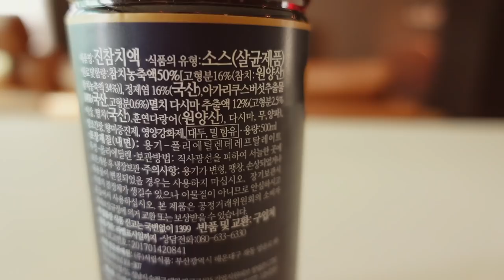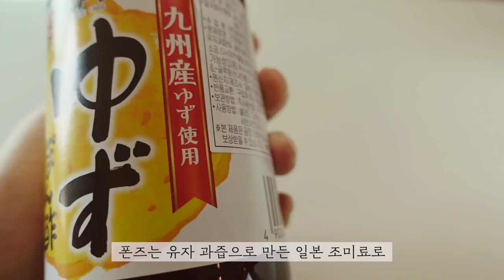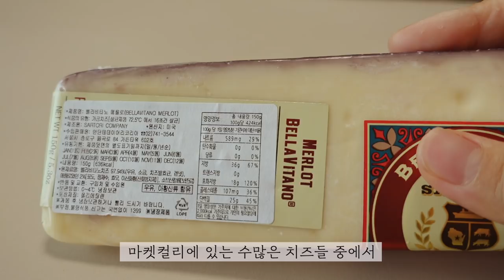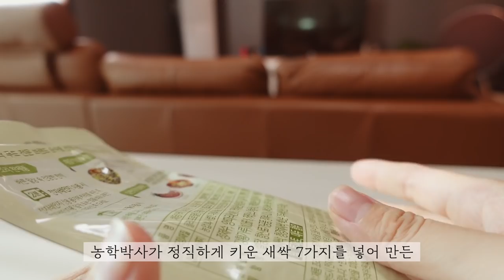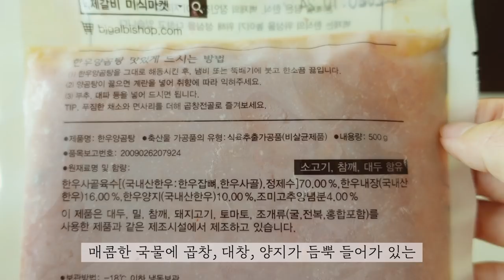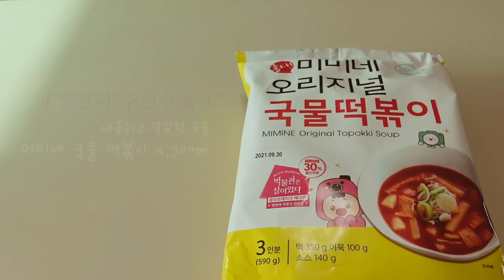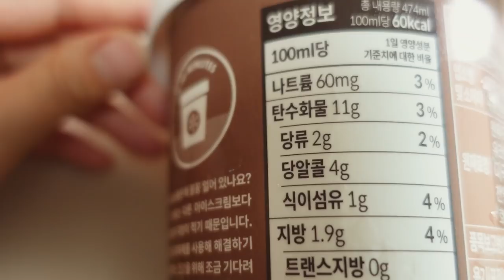SUB) 내돈내산 마켓컬리 꿀템 추천해요 1탄💜| 마켓컬리 추천템 19가지 | 살림 브이로그 GROCERY HAUL IN KOREA, Easy Korean Recipes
* 자막이 겹쳐 보이면 설정에서 자막 기능을 끄고 시청해주세요*
마켓컬리 좋아하세요? 저는 참 좋아하는데요 ~
오늘은 신선한 식재료부터 다양한 간편식까지
내돈내산, 제가 애용하는 마켓컬리 꿀템 추천상품을 소개할게요.
가격은 그때그때 5~15% 할인이 적용되니깐 참고하세요 !

*마켓컬리 추천템*

1. 깐대파 500g
2. 상하농원, 동물복지 유정란
3. 서림식품, 진참치액
4. 훈도다이, 유자폰즈
5. 왕 흰다리새우 300g
6. 덕화 프리미엄 명란
7. 타르틴 베이커리, 뺑 오 쇼콜라
8. 타르틴 베이커리, 크루아상
9. 타르틴 베이커리, 슬랩
9. 델리시아, 버팔로 모짜렐라
11. 사토리, 메를로 벨라티타노 치즈
12. 순수람, 채담카레
13. 컬리플라워 라이스
14. 조선향미 골드퀸 3호
15. 벽제갈비, 한우 양곰탕
16. 새벽 한돈, 대패 삼겹 300g
17.미미네 국물 떡볶이
18. 고메공방, 미친 치즈돈까스
19. 라라스윗, 초콜릿 아이스크림